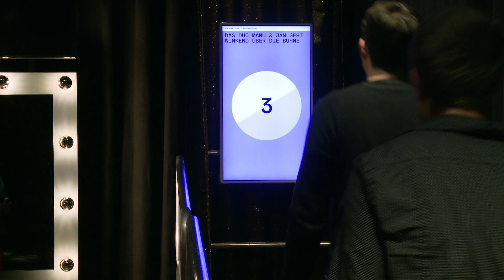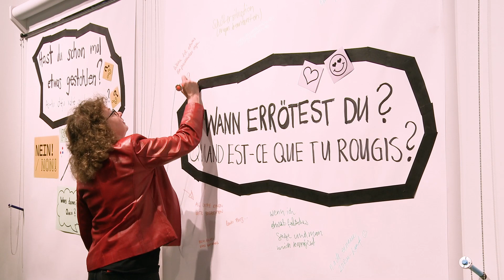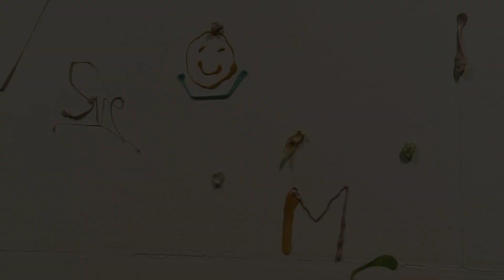Trailer Schweinehunde und Spielverderber arttv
Die Ausstellung über Hemmungen.

Wir alle kennen das Gefühl: Plötzlich wird es unangenehm. Darf man das sagen? Will ich das tun? Was denken die anderen? Hemmungen begleiten uns durchs Leben und prägen uns als Individuum – mal mächtig und deutlich als Lampenfieber vor einem Auftritt, mal diskret und leise, wenn wir beim Flirten den Blick abwenden.

Mit unserer nächsten grossen Wechselausstellung stellen wir uns den Hemmungen und beleuchten ein Phänomen, das unser Zusammenleben und unsere Kommunikation subtil aber nachhaltig beeinflusst. Woher kommen Hemmungen und wozu sind sie gut? Wie können wir sie überwinden? Und wann können wir auf sie zählen? Hier kommen Gehemmte und Hemmungslose auf ihre Kosten.